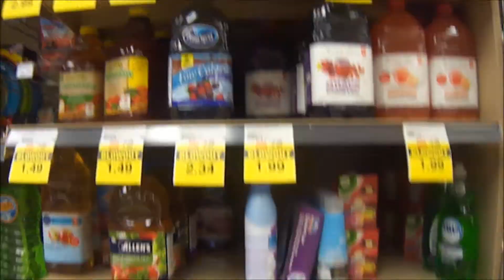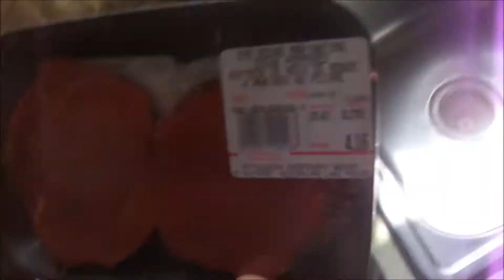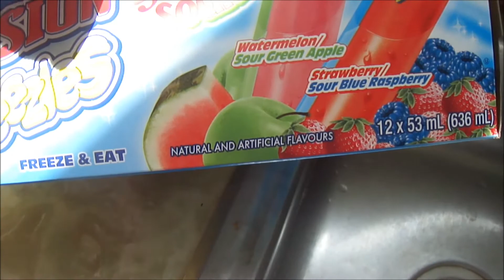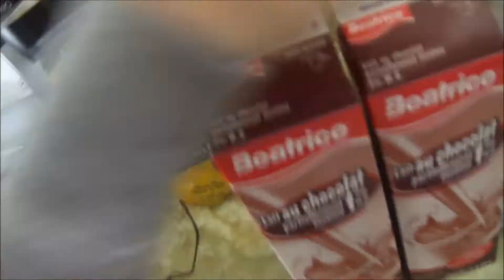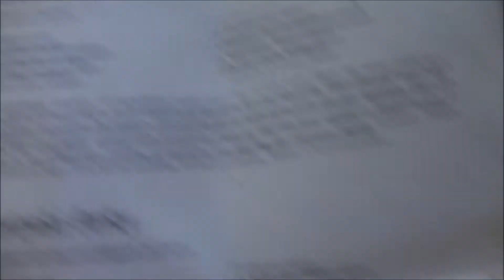Groceries, Windows, Beef Jerky -05.05.13- Vlog#24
Instagram Twitter Pinterest Keek: Mstiffxo Kik: Mstiffxo Camera I Use: Sony Cybershot 16 Megapixle Editing Program: Windows Live Movie Maker

-xxotiff